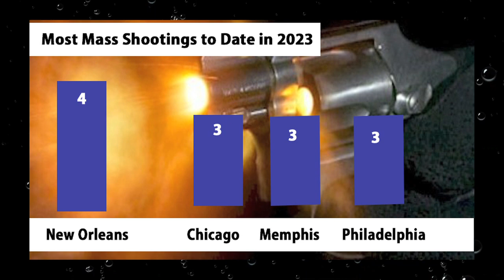Week 9, 2023 Homicide Report - 400-500 Homicides Occur Every Week in America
homicide, mass shooting and other stats on a weekly basis, covering Chicago, Philadelphia, New York City, New Orleans, Baltimore, Washington DC, Milwaukee, Kansas City, St Louis and moe